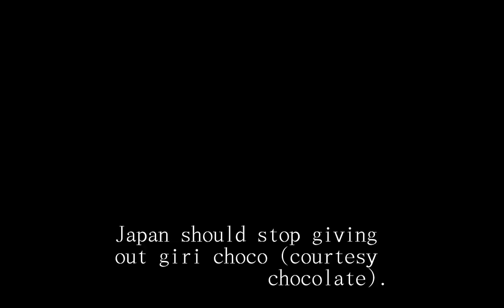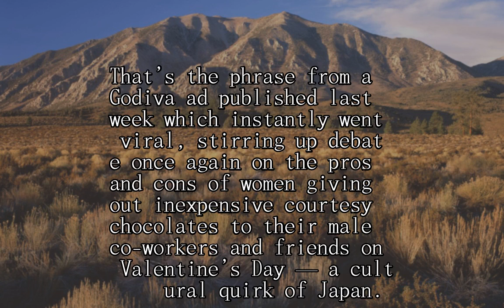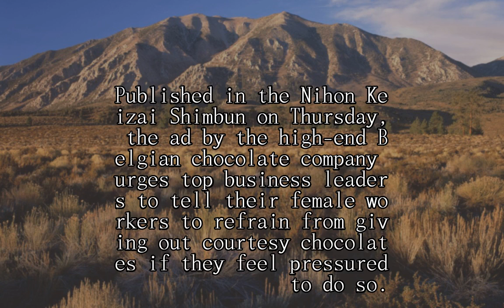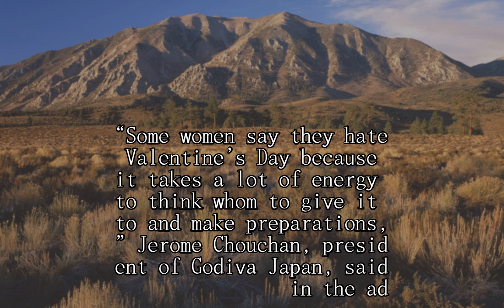Godiva’s dig at obligatory Valentine’s chocolates stirs debate in Japan